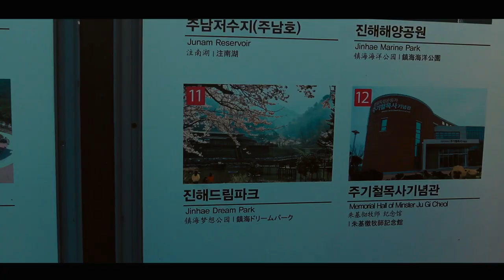LOVE STORY (Jr ALi & Sam Kolder inspired )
This is a video when I was in Hong Kong and Korea. I searched for love to find it. And now I live with it.